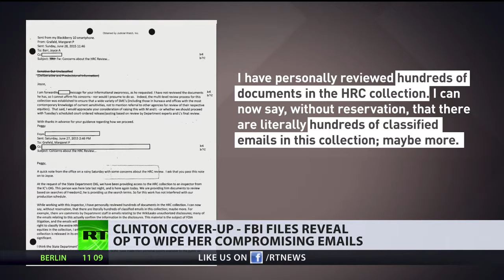Cleaning Management; How Clinton's Private Server Was Wiped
April 15, 2019 - Assange should answer for what he has done - according to Hillary Clinton. However, newly released FBI documents - obtained by conservative activist group 'Judicial Watch' - suggest she and her team also have things to answer for...